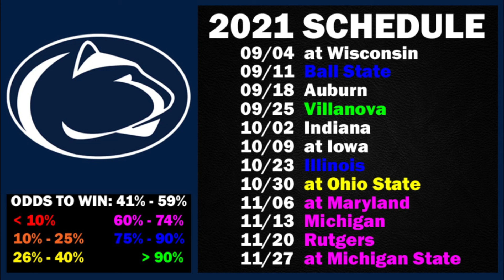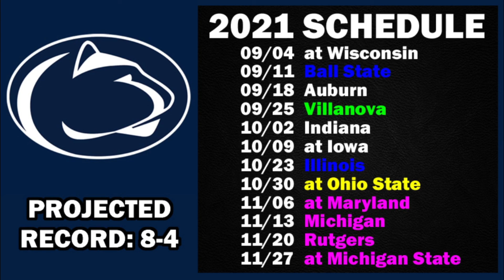Penn State 2021 Record Projection from SG1 Sports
SG1 Sports projects the record for Penn State football this upcoming 2021 college football season based on the strength of their schedule.